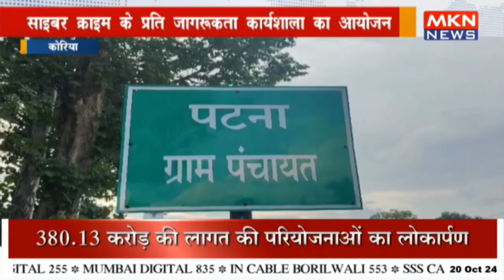साइबर क्राइम के प्रति जागरूकता कार्यशाला का आयोजन